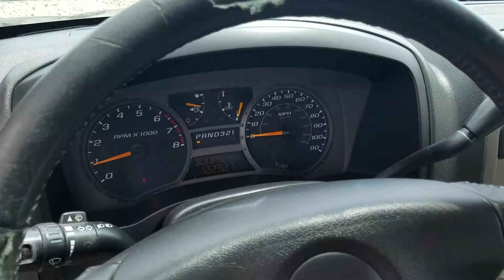Bill Estes Ford 06 Canyon